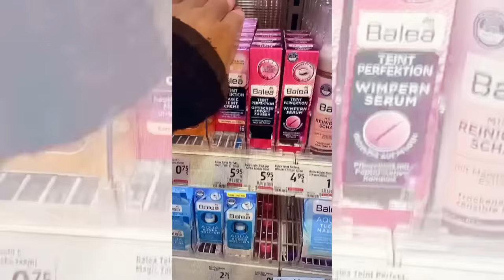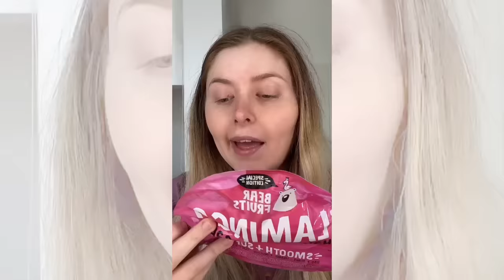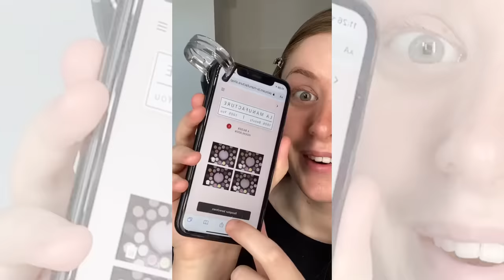PAULA PROBIERTS MIX - Teil 1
HALLÖCHEN LEUTE & Willkommen zurück bei einem neuen Video 💗 Diese mal probiere ich für euch verschiedenen Makeup-Hacks und Beauty Produkte 😂

Das ist Part 1 mit den ersten Hacks!  Welcher gefällt euch am besten? 🤫